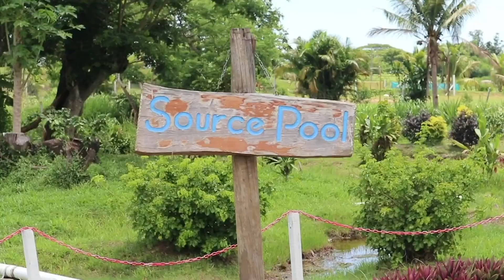1000 Subscribers! | THANK YOU!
Welcome to The Kirrane Family Diaries Youtube channel!
We are an Irish family of 5 vlogging our adventures and everyday life with our three cute kids! We have recently moved back fro Australia to Ireland after 9 years!
We would love for you to come along on our journey with us!

Coinspot, get $10 of Bitcoin!

Canon EOS M100

and a GoPro Hero 4 Black

Here is the link to my shop if you would like to check it out

You can get my Mum’s book here!